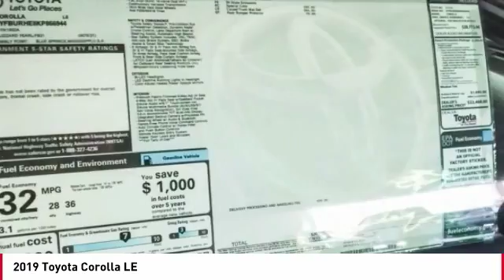2019 Toyota Corolla Cathedral City CA 237565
2019 Toyota Corolla LE

28/36mpgbrbrToyota of The Desert has one of the largest New Vehicle Showcase Rooms on the West Coast. We carry in-stock about 325 models to choose from and take great pride in bringing you a beautiful state-of-the-art, ultra-modern location. In Addition, our inventory is protected from the desert elements such as sand, wind and sun in a shaded multi-level structure until you make your selection. We are one of only several dealerships in the Coachella Valley offering this extra level of protection of our vehicles. Featured Amenities include an oversized, highly interactive automobile showroom, All-new service drive reception area including three customer lounges. Parts and Accessories Boutique, TV, reading area, Tranquil study area with wifi throughout and high speed internet terminals. Young person's play/activity center with video and reading material. Complimentary snack booth with gourmet hot beverage machine. New Vehicle Delivery Center with trained delivery specialists knowledgeable in vehicle systems setup and customization. (E.G., Bluetooth Technology, Audio Streaming Apps, Navigation GPS, etc) Easy and flexible vehicle delivery process. Expedited and assisted document execution, home or work delivery, non-local vehicle delivery assistance (fees may apply and where allowable by law.)brbr2019 Toyota Corolla LEbrbrbr**ADVERTISED PRICES DO NOT INCLUDE ANY DEALER INSTALLED OPTIONS AND AD PRICES EXCLUDE LEASES**brOur sales staff is non-commission! That means were interested in helping to find the right vehicle for you, regardless of price.